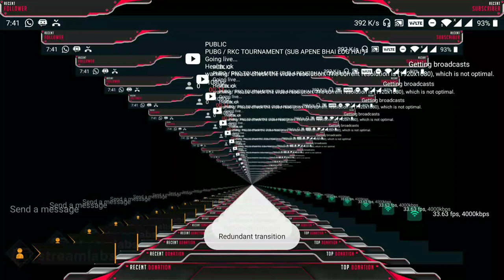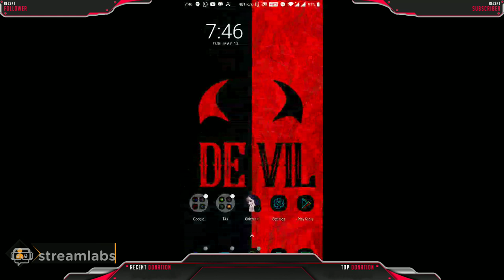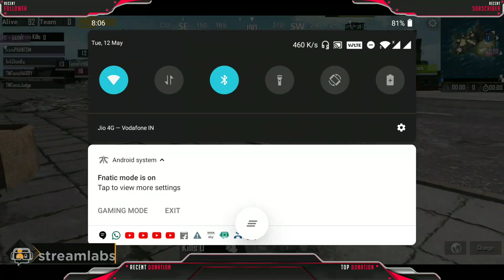PUBG / RKC 2nd TOURNAMENT (SUB APENE BHAI LOG HAI )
baki dosto ki krupa